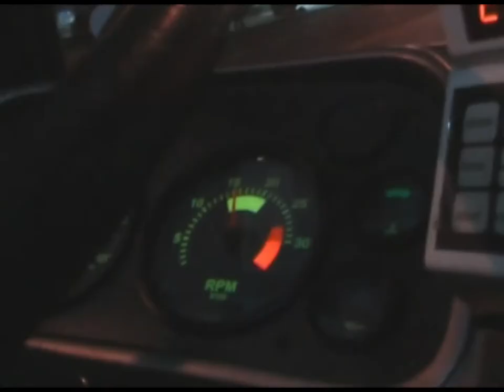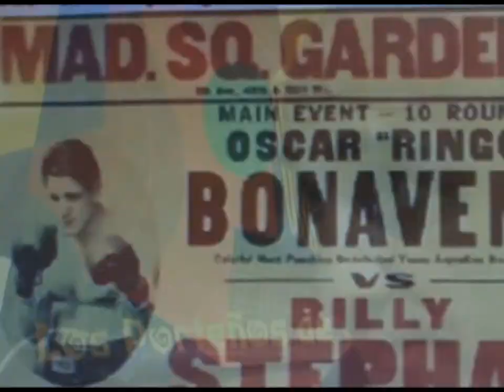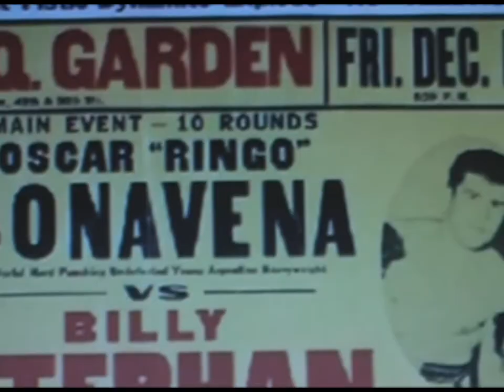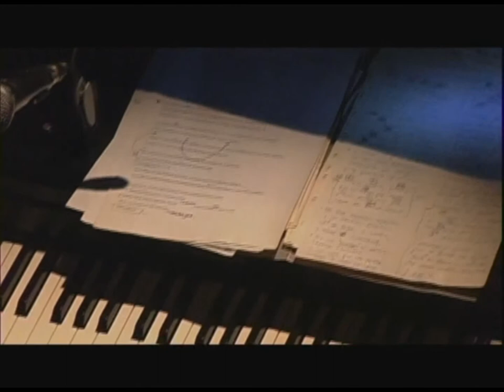Bettinotti Fernández - Documental Entrañas del asfalto (2º Capítulo)